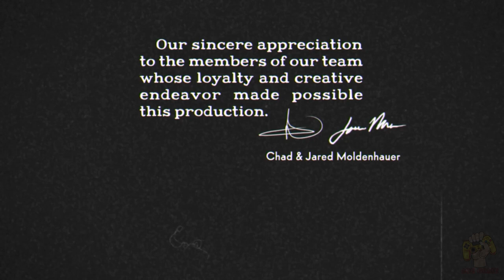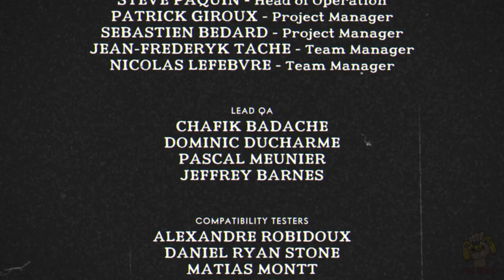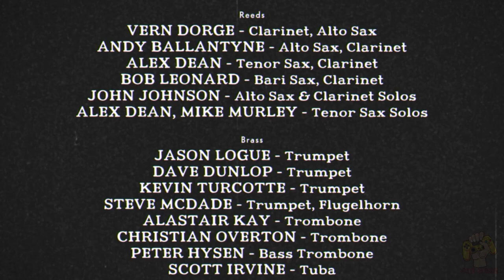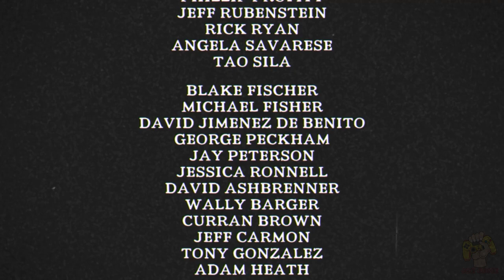Cuphead DLC - All Bosses No Damage (The Delicious Last Course) # 4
Cuphead & The Delicious Last Course is a bundle containing the original Cuphead adventure, and the follow-up expansion The Delicious Last Course. In Cuphead, players battle screen-filling bosses in a run and gun action experience inspired by cartoons of the 1930s. Play as Cuphead or Mugman (in single player or local co-op) as you traverse strange worlds, acquire new weapons, learn powerful super moves, and discover hidden secrets while you try to pay your debt back to the devil! In The Delicious Last Course, Cuphead and Mugman are joined by Ms. Chalice for a DLC add-on adventure on a brand new island! With new weapons, new charms, and Ms. Chalice's brand new abilities, take on a new cast of wacky, transforming bosses to assist the jolly Chef Saltbaker in Cuphead's final challenging quest. Both titles contain visuals and audio created with the authentic techniques of the era they were inspired by, including traditional hand drawn cel animation, watercolor backgrounds, and hours of original jazz recordings!

CHAPTERS :
00:00 -INTRO
00:08 -INKWELL ISLE THREE
01:00 -Rumor Honeybottoms
03:28 -Captain Brineybeard
06:06 -Perllous Piers
08:53 -Mausoleum III
10:36 -Porkrind`s Emporium
11:13 -Werner Werman
13:35 -Rugged Ridge
16:37 -Porkrind's Emporium
17:25 -Cala Maria
19:58 -Sally Stageplay
22:31 -Dr.Kahl's Robot
25:21 -Phantom Express
28:24 -INKWELL HELL
28:38 -King Dice
45:00 -The Devil
47:56 -THE END